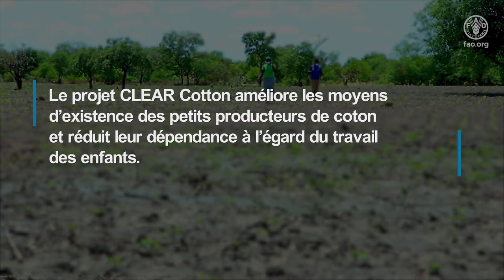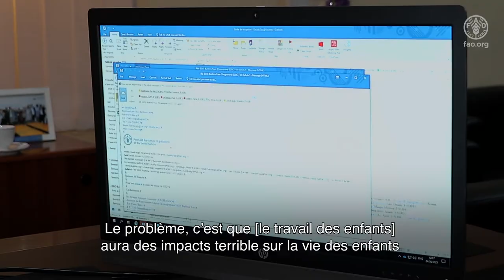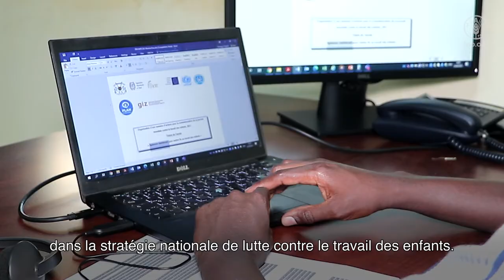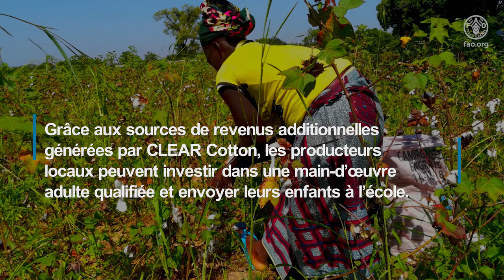Mettre fin au travail des enfants dans les communautés productrices de coton au Burkina Faso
Le coton est l'une des cultures les plus importantes au Burkina Faso, générant les plus grandes recettes d'exportation. La production de coton dépend fortement des ressources naturelles et de la main-d'œuvre, y compris le travail des enfants. Le travail des enfants est un travail inadapté à l'âge des enfants ou qui nuit à leur éducation, leur santé, leur sécurité ou leur moralité. Au Burkina Faso, plus de 40% des enfants âgés de 5 à 14 ans sont des enfants travailleurs.

Au Burkina Faso, à travers des activités de sensibilisation et de génération de revenus, le projet CLEAR Cotton permet aux agriculteurs d'investir dans une main-d'œuvre adulte qualifiée et d'envoyer leurs enfants à l'école.